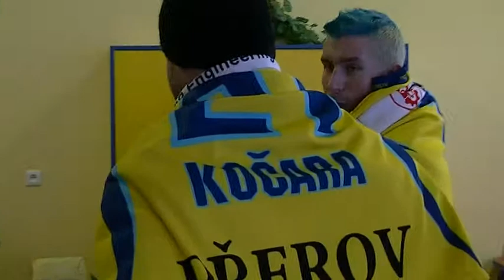Hokejisté navštivili dětské oddělení nemocnice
Hokejisté si v nabitém programu play-off našli čas k navštěvě dětského oddělení nemocnice v Přerově a předali výtěžek z charitativní akce konané dne 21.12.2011